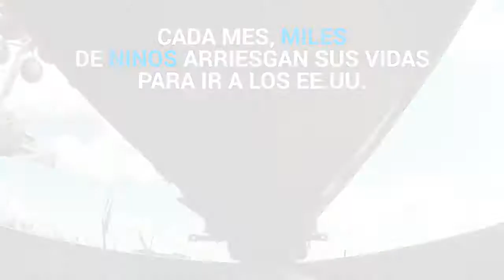El viaje de Alexis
Alexis intento salir de Honduras para ayudar a su mamá, no logro llegar a su destino y en el camino dejo parte de sí. Pero a pesar de todo mantiene una sonrisa llena de esperanza.

Esta es su historia:
Cuando tenía 16 años, Alexis y un primo empacaron sus exiguas pertenencias y salieron a la carretera con la esperanza de escapar de la amarga pobreza en la que crecieron en Honduras.

Esperaban llegar a los Estados Unidos. Pero, para Alexis, el viaje terminó en México, cuando cayó de un tren de carga y perdió su pierna derecha, un percance que no resulta infrecuente en la famosa ruta. Ahora se encuentra de nuevo en casa, una choza de madera y hierro corrugado construida en una pendiente que se transforma en barro cada vez que llueve.

Su madre y sus hermanos adolescentes realizan trabajos temporales cuando pueden encontrar algo, cosechando chiles, ocupándose de los niños de otras personas, o ayudando en los puestos de comida. Llegar hasta los Estados Unidos era algo más que un “un sueño americano,” dice Alexis. “Se trata de salir de aquí, que hay tanta pobreza. Quería llegar y trabajar y ayudar a mis hermanos y a mi madre”.

Alexis, que ahora tiene 18 años, a veces se junta con un grupo local que recibe apoyo de UNICEF para hablar a otros jóvenes sobre los peligros del viaje. Pero está convencido de que sus propios hermanos intentarán eventualmente llegar al norte. “Por la misma razón por la que salí de aquí, mis hermanos lo podrían llegar a hacer, por la pobreza; a veces la pasamos sin comer.

No hay dinero para el colegio, sólo para la primaria, y luego se acabó”. Sus miedos de cara al futuro: “Seguir en esta misma via que tenemos ahorita. Que mis hermanos van a seguir viviendo, con esta pobreza. Sería horrible”.